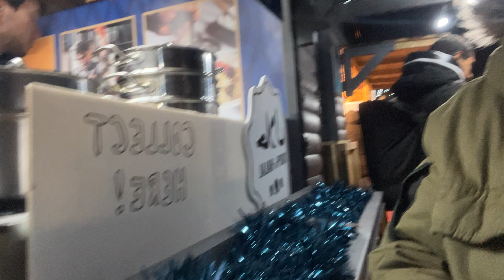Night life in UK